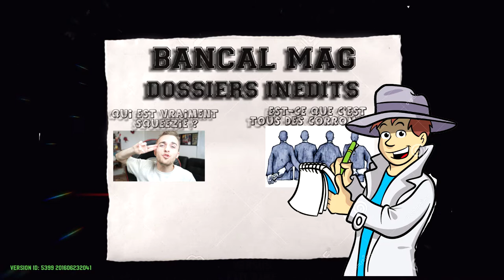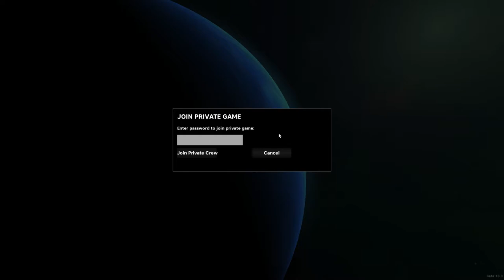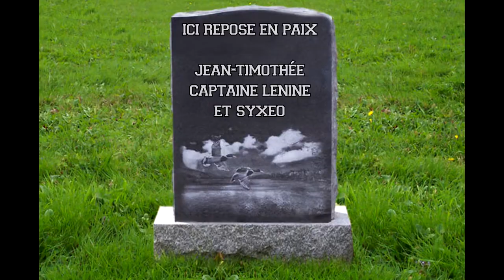CAPTAIN JACKY ET COMMANDANT LENINE SONT SUR UN BATEAU...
JE SAIS PAS SI VOUS AVEZ REMARQUE MAIS ON A FAIT UNE VIDEO PUTAIN DE BIEN ! (jean-michel modestie)

Vidéo monté par Aethallyne et ThePaco

T'as vraiment autant scroll la description pour voir ça.